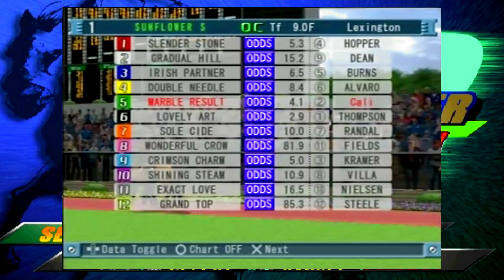Thoroughbred Horse Racing Mercury Cup 2020 Games Gallop Racer 2004 Day 83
Thoroughbred horse racing is here again with Gallop Racer 2004 aka Horse Racing Manager 2020. 🔶Purchase Horse Racing Manager 2🔶